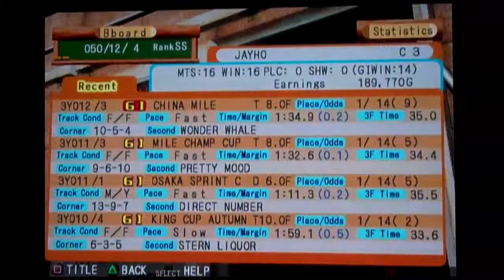Gallop Racer 2003 - ShayStables part 16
Showing off Jayho and one of his races.